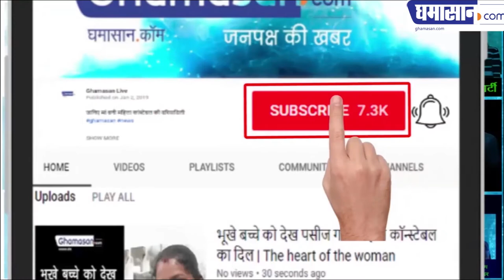Mukesh Ambani's Son Akash Ambani & Shloka Mehta's WEDDING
मार्च महीने में होगा शादी का कार्यक्रम | Starting Marriage program in March